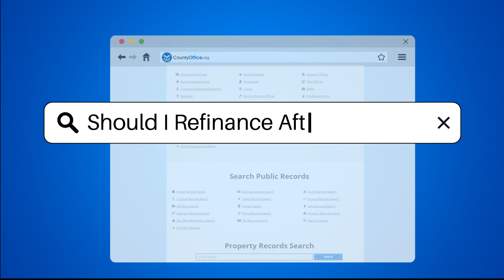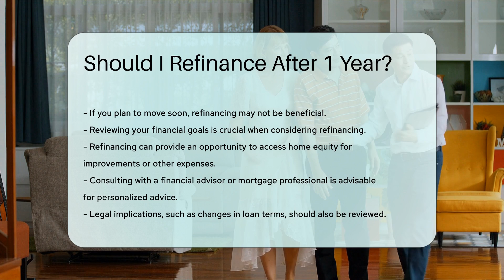Should I Refinance After 1 Year? - CountyOffice.org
Should I Refinance After 1 Year? In this enlightening video, we delve into the considerations surrounding mortgage refinancing after just one year. Discover the factors to weigh when contemplating a mortgage refinance, from interest rate savings to the impact of credit scores and market conditions. Learn how to calculate the break-even point and assess the benefits against the costs involved in refinancing. Understand the importance of assessing your financial goals and the duration you plan to stay in your home before making this significant financial decision.

Consulting with a financial advisor or mortgage professional can provide personalized guidance tailored to your specific circumstances. Explore the potential legal implications of refinancing, such as changes in loan terms, to make informed choices. Gain insights into leveraging home equity through refinancing for home improvements or other expenses. Join us for a comprehensive discussion on the nuances of mortgage refinancing after one year.